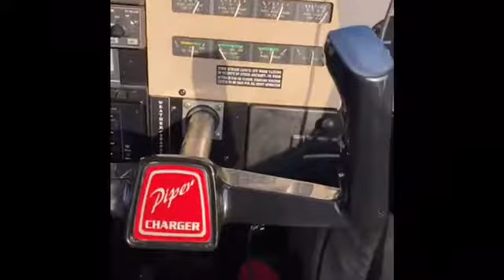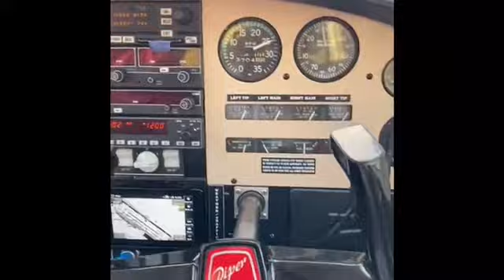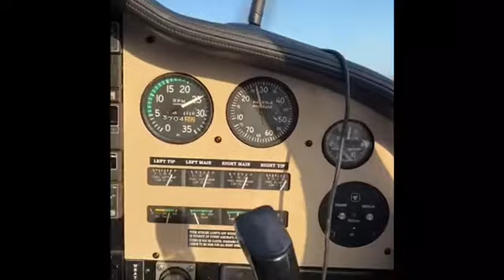Another Day Flying around California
Nice day in the air enjoying California